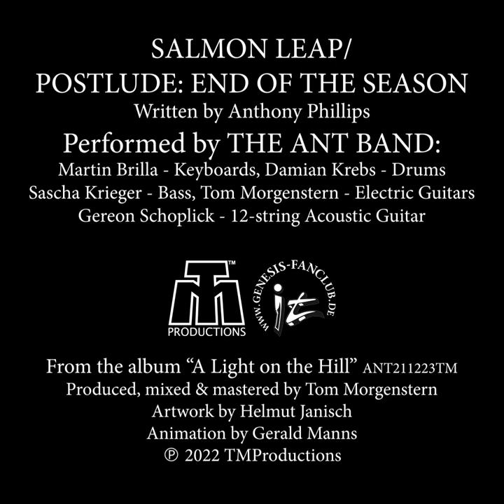The ANT BAND - Salmon Leap/Postlude: End of the Season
From the album "A Light on the Hill" - which is not only a tribute to the music of original Genesis guitarist Anthony Phillips, but also a gift from the German Genesis Fan Club for his 70th birthday on 23 December 2021. 14 Anthony Phillips classics re-worked by 14 musicians from all over Germany in a virtual alliance called "The Ant Band", plus special guest Steve Hackett (Ant's successor in Genesis) who contributed the excellent guitar solo on "F Sharp", the early version of "The Musical Box".
The album includes the previously unreleased tracks "Study No.1 in E Maj" and "Moon's Lament for the Sun" (the vocal version of "Moonfall"). Liner Notes by Phillips' archivist Jonathan Dann.

Musicians on "Salmon Leap / Postlude: End of the Season":
Martin Brilla - Keyboards
Damian Krebs - Drums
Sascha Krieger - Bass
Tom Morgenstern - Electric Guitars
Gereon Schoplick - 12string Acoustic Guitar

Music written by Anthony Phillips
Produced by Tom Morgenstern
Artwork by Helmut Janisch
Animation by Gerald Manns / GMAN